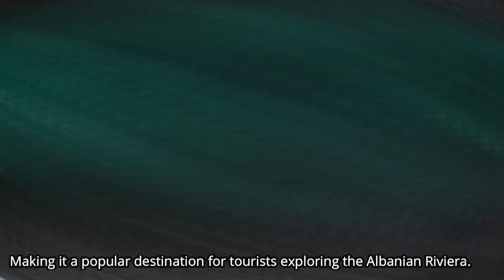Top 10 Stunning Beauty Spots in Saranda Albania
Sarandë is a coastal town located in southern Albania. It is situated on the Ionian Sea and is known for its beautiful beaches, clear turquoise waters, and lively atmosphere. Sarandë is a popular tourist destination, both for domestic and international visitors.

Here are some key points about Sarandë:

1. Location: Sarandë is located in the Vlorë County of Albania, near the country's border with Greece. It is about 35 kilometers (22 miles) from the Greek island of Corfu.

2. Beaches: Sarandë boasts several stunning beaches that attract visitors during the summer months. The most popular ones include Mirror Beach, Santa Quaranta Beach, and Ksamil Beach. These beaches offer crystal-clear waters and picturesque surroundings.

3. Blue Eye Spring: Just a short drive from Sarandë, you can find the Blue Eye Spring (Syri i Kalter). It is a natural phenomenon where a deep blue water spring creates the illusion of a giant eye. The area is surrounded by lush vegetation, making it a popular spot for nature enthusiasts.

4. Butrint National Park: Sarandë is in close proximity to the ancient city of Butrint, a UNESCO World Heritage Site. Butrint National Park encompasses the archaeological remains of this ancient city, including a theater, Roman baths, and an ancient fortress. The park also features diverse flora and fauna, making it an ideal destination for history and nature lovers.

5. Lëkurësi Castle: Located on a hilltop just outside Sarandë, Lëkurësi Castle offers panoramic views of the town and the surrounding coastline. It's a popular spot to enjoy the sunset or have a meal at the castle's restaurant while enjoying the breathtaking scenery.

6. Nightlife and Entertainment: Sarandë has a vibrant nightlife scene, with numerous bars, clubs, and restaurants lining the town's promenade. During the summer months, the town comes alive with music, festivals, and various cultural events.

7. Ferries to Corfu: Sarandë is a major transportation hub for ferry services between Albania and the Greek island of Corfu. The ferry ride takes approximately 30 minutes, making it convenient for day trips or longer visits to the island.

Sarandë combines natural beauty, cultural heritage, and a lively atmosphere, making it a popular destination for tourists exploring the Albanian Riviera.